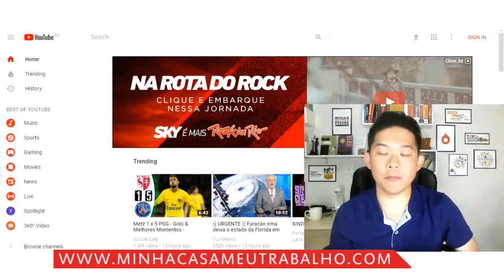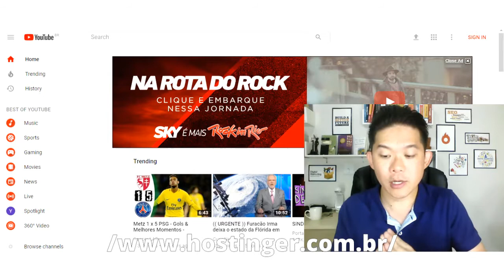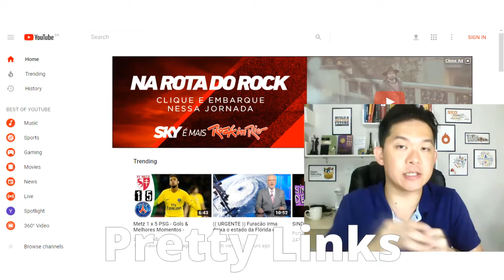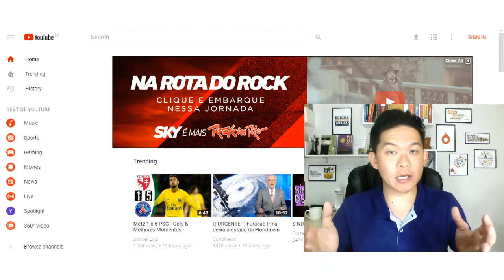Como Fazer a PRIMEIRA VENDA Como Afiliado? Diogo Mitsuda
Saiba como ela já faturou mais de R$ 163.000,00 trabalhando apenas com Youtube!

Neste vídeo mostrarei Como Ganhar dinheiro sendo afiliado de forma mais simples e eficaz.
Existem diversas técnicas, mas a técnica ensinada no vídeo usando o Youtube é a forma mais rápida e eficaz para obter seus primeiros resultados como afiliado.

Espero que tenha lhe ajudado!

Forte abraço!

Diogo Mitsuda

CURSOS QUE EU FIZ RECOMENDO!

➡️️ Curso Completo! Neste Curso Aprendi TUDO Sobre Marketing Digital e Foi Com Ele Que Descobri Como Faturar Online e Ser Uma Autoridade Em Qualquer Nicho de Mercado
➡️️ Com Esse Curso Aprendi a Trabalhar Com Tráfego Pago Pelo Facebook Ads
➡️️ Saiba Os Verdadeiros Segredos De Como Ocorre As Vendas de Afiliado Que Ninguém Revela

FERRAMENTAS QUE RECOMENDO!

➡️️ Ferramenta Completa Para Afiliados Custo x Benefício (Autoresponder, E-mail Marketing, Criação de Página de Captura, Página de Vendas, Minisites etc)

Conecte comigo :)
➡️️ Whatsapp (Não Atendo Ligações!): 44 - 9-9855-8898

➡️️Como iniciar um negócio online
➡️️Como ter sucesso online
➡️️Estratégias para começar um negócio online
➡️️Como usar o YouTube na sua Estratégia de afiliados
➡️️Como ganhar dinheiro sendo afiliado com o YouTube
➡️️Tipos de Vídeos que mais funcionam para afiliados no YouTube
➡️️Como criar conteúdo para o seu canal no YouTube
➡️️Como posicionar os links de afiliado no YouTube
➡️️Como vender pela internet,